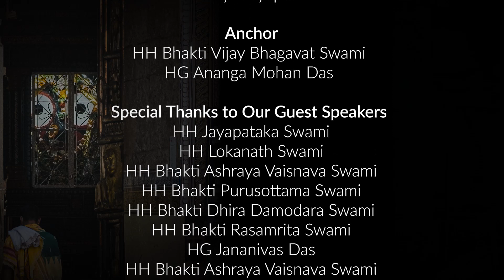Day 2 English Online Sri Ksetra Parikrama 2020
Welcome to Sri Ksetra Parikrama 2020 Day 2 - Dham Darshan. Today we shall visit further temples of Jagannath and Chaitanya Mahaprabhu accompanied by most exalted devotees like HH Jayapataka Swami, HH Bhakti Dhira Damodara Swami, HH Bhakti Ashraya Vaisnava Swami and many more.
Sri Dhama Mayapur = The Spiritual City,  the Birthplace of Lord Caitanya Mahaprabhu,   Home of the Temple Of The Vedic Planetarium.   T.O.V.P. , ISKCON'S World Headquarters, ISKCON,s Founder Acharya is His Divine Grace Srila Abhay Charan Bhaktivedanta Swami Prabhupada